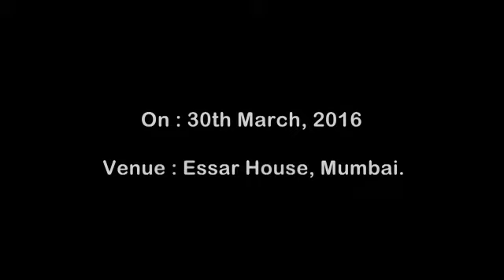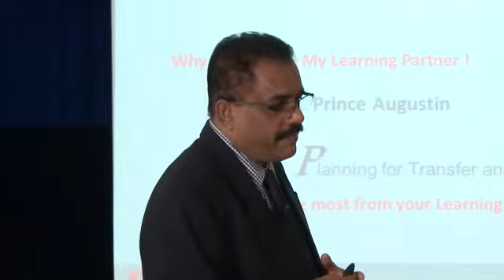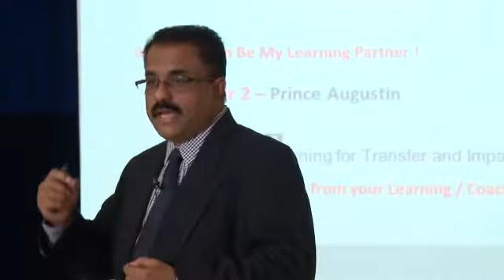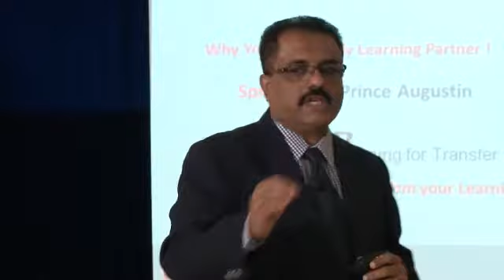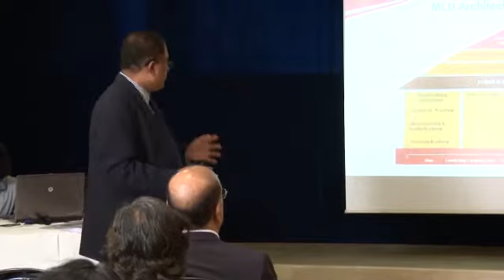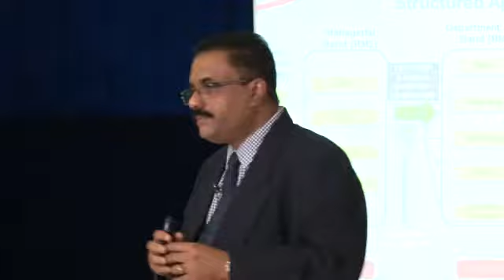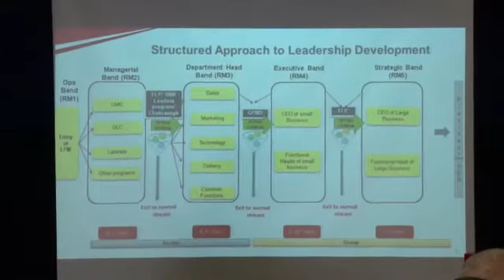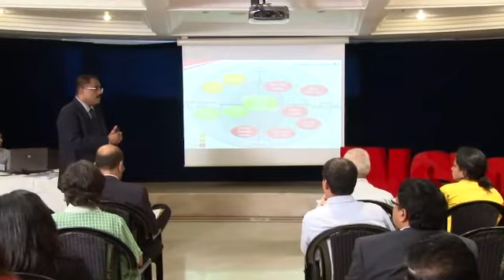INSIGHT: Why You can be my Learning Partner? - By Dr Prince Augustin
Planning for Transfer & Impact - Getting the most from your Learning / Coaching Partner.

Dr Prince Augustin (EVP - Mahindra & Mahindra Ltd.)